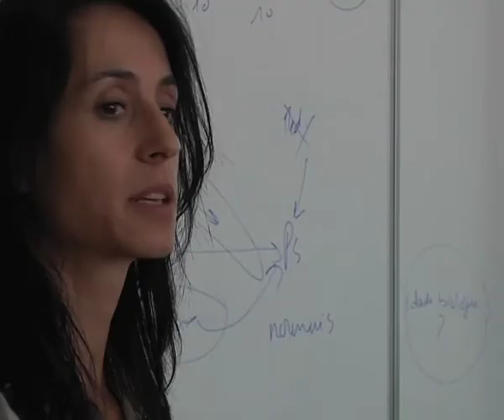UTAD, convênios luso brasileiros de verão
a universidade de Trá os Montes e Alto Douro é escolhida todos os anos por centenas de licenciados  brasileiros para se pós graduarem... entre dois a cinco anos, estes alunos viajam no mês de julho para Portugal e horário lectivo concentrado recebem formação científica. uma necessidade sentida no outro lado do atlântico, devido à falta de oferta de cursos de pós graduação, mestrado e doutoramento.

Local: vila real
oráculo:
centenas de brasileiros preferem academia transmontana para pós graduações
Cristiano Sousa - Mestrando

Vitor Machado - Coordenador Dout Ciências do Desporto

Carmen Bastos - Doutorando